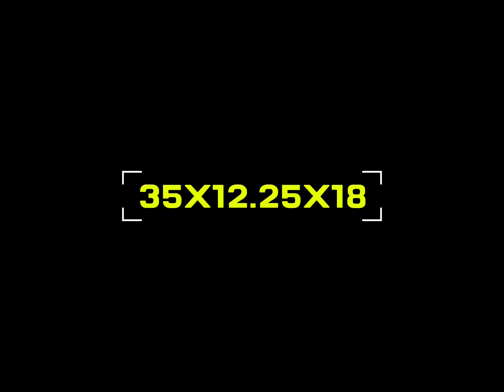2023 Toyota Tundra ￼